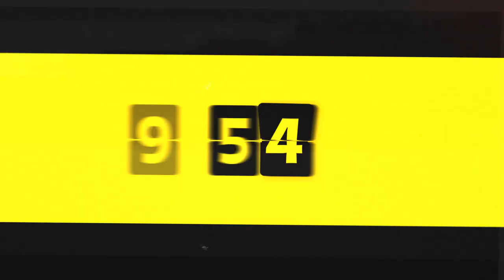Locarno o'clock - Day 3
The third day of the Festival is the day of the Concorso Cineasti del presente, which starts with Holy Emy by Araceli Lemos and Il legionario by Hleb Papou, and a new round of Concorso internazionale, with Axelle Ropert's Petite Solange and Lorenz Merz's Soul of a Beast. It's also the night of Oscar winner Stefan Ruzowitzky and the Leopard Club Award that Kasia Smutniak will accept in Piazza Grande.